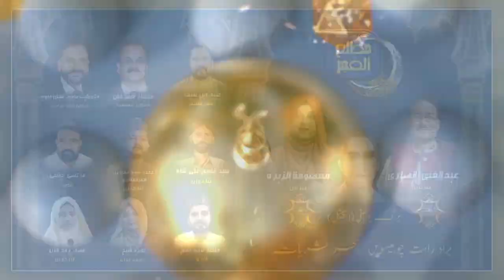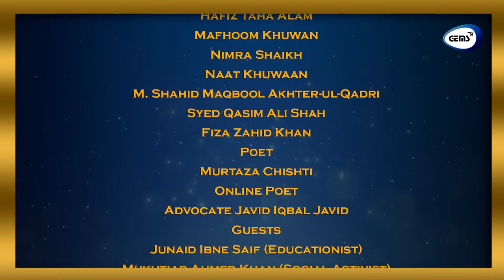Live Ramzan Transmission |Mukhtair Ahmed Khan|Javid Iqbal|Junaid Ibne Saif|4-4-24|24th Sehri|GEMS TV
Watch GEMS TV's Live Sahar Ramadan Transmission "مطلعِ الفجر - Day 24".
In which we've invited renowned personalities of Hyderabad from the fields of Education, Social Work & Literature.
Gather the blessings of Ramadan with GEMS TV✨

CREDITS

Host: Abdul Ghani Ansari
Hostess: Masooma-Tu-Zehra
Qari: Hafiz Taha Alam
Mafhoom Khuwan: Nimra Shaikh
Naat Khuwan: M. Shahid Maqbool Akhter-ul-Qadri
                       Syed Qasim Ali Shah
                       Fiza Zahid Khan
Poet: Murtaza Chishti
Online Poet: Advocate Javid Iqbal Javid
Guests: Junaid Ibne Saif (Educationist)
             Mukhtiar Ahmed Khan (Social Activist)
DOP: Ahmed Raza
         Muntazer Mehdi
Editor & Broadcast Engr: Muhammad Jaffar
Photography: Sarwer Khan
Social Media Manager: Ramsha Gul
Sound Engr: Muhammad Anees
                     Owais Multani
Set Crew: Ahmed Raza
                Muntazer Mehdi
                Nimra Shaikh
                Aisha Nadeem
Stylish & Makeover: Shumaila Waqar
Media Crew: M. Jaffar
                     Muntazer Mehdi
                     Sarwer Khan
                     Ahmed Raza
                     Ramsha Gul
Document Control Manager: Ayesha Zahid
Finance Manager: Yasra Farooqui
Transmission Director: Muneera Khan
Production Manager: Muneera Khan
General Manager: Masooma-Tu-Zehra
Producer: Waqar Ahmed Waqar
Production: GEMS TV